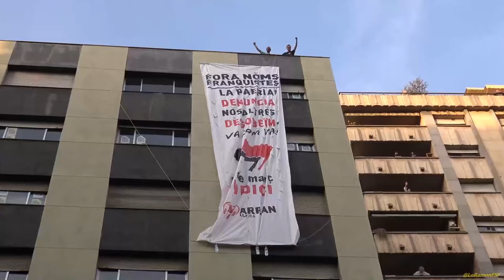La mani. Justícia, memòria, dignitat. Manifestació per Lleida lliure de franquisme.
Manifest

 Segons l’informe que va presentar l’historiador David Sancho a la Comissió Especial de Carrers, abastament documentat, aquests són els vincles dels personatges amb la dictadura:

Joan Recasens (Alcalde Recasens)

    Joan Recasens i Ros, tradicionalista i integrista catòlic. Va estar implicat en la revolta militar a Lleida i va ser nomenat alcalde en produir-se el pronunciament militar contra la República el dia 18 de juliol de 1936. Va ser afusellat el novembre d’aquell any.

Ramon Areny (Alcalde Areny)

    Ramon Areny Batlle, empresari de procedència monàrquica, cofundador del Caliu Ilerdenc, va ser alcalde de Lleida de 1939 a 1941. Durant el seu mandat a Lleida van existir, a banda de la presó, tres camps de concentració. Des de l’entrada dels feixistes a Lleida fins al 1945, 558 persones van ser afusellades a Lleida (148 sense judici) i 169 persones van a la presó. A banda, 359 persones van ser expedientades pel Tribunal de Responsabilitats polítiques.

 Carmelo Fenech

    Carmelo Fenech va ser delegat d’Hisenda a Lleida i el segon president del Caliu Ilerdenc (1941), societat formada per membres de la burgesia local que, a banda d’aficions d’esbarjo i pseudoculturals, actuava com a grup de pressió en els nomenaments de càrrecs polítics a la ciutat i la província. Els membres del Caliu defensaven la “pau” i “l’ordre” imposades pel franquisme, potenciaven una cultura oficialista que de la mà del “leridanismo” estava al servei de l’uniformització cultural i de la descatalanització en tots els àmbits de la Catalunya Occidental.

Casimiro Sangenís

    Casimiro Sangenís va ser alcalde franquista (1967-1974) i president de la Diputació de Lleida. Va ser voluntari en la guerra civil, terratinent, membre de la Falange de las JONS, delegat provincial del Movimiento i un dels fundadors del “leridanismo”. Durant el seu mandat va produir-se a la ciutat una revifalla de la repressió als moviments d’oposició al règim i una tolerància mal dissimulada cap als pistolers d’ultradreta. Va ser reconegut pel règim feixista amb la Medalla de la Campaña, de la Cruz Roja del Mérito Militar i de la Cruz de Guerra, de la Cruz de Caballero del Orden de Cisneros i de la encomienda del Mérito Civil.

Casmirio Sangenís Bertran

    Pare de l’alcade Casimiro Sangenís, va ser membre de la Unión Patriótica de la dictadura de Primo de Rivera. Va donar suport al cop d’estat de 1936.

Miquel Montaña

    Alcalde sota el règim franquista del 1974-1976, va ser un reconegut membre del Caliu Ilerdenc.

    Germans Recasens

    Jesús i Lluís Recasens, tradicionalistes, van participar activament en l’aixecament militar del 19 de juliol de 1936 a Lleida.

  Lluís Besa

    Carrer dedicat al regidor carlista de l’ajuntament de Lleida entre 1933 i 1936. Va donar suport a l’aixecament del 18 de juliol de 1936 i va ser afusellat. Diverses entitats de Lleida han demanat el canvi de nom d’aquest carrer pel suport que Besa va donar al cop d’estat. La Paeria insisteix en mantenir-lo per ser una víctima de la repressió republicana.

A més dels ja existents, la Paeria vol ferir encara més la necessària memòria històrica nomenant un carrer per a Juan Manuel Nadal y Gaya. Entre d’altres càrrecs, va ser president de la Cambra Oficial Agrària a la província de Lleida, esdevenint un dels prohoms franquistes més importants de la ciutat. Va lluitar en l’exèrcit franquista i va participar en l’ocupació militar de Barcelona el gener de 1939.

Seguint l’estela de la lluita als carrers de Lleida per assenyalar les restes de la dictadura – 358 vestigis, segons el cens del Memorial Democràtic –, les persones signants d’aquest manifest exigim al govern de la Paeria:

– La retirada immediata dels carrers franquistes esmentats, tal i com disposa la llei 52/2007 de Memòria Històrica i la moció 9/XI del Parlament de Catalunya sobre la presència de nomenclatura feixista a l’espai públic.

– La restitució immediata de la memòria històrica, amb un acte públic de desgreuge.

No només per la memòria de l’Antonio: per tota la gent executada, represaliada i empresonada a la ciutat de Lleida durant la dictadura i la transició. Per un present de justícia i pau.

Per aquest motiu, fem una crida a tots i totes les ciutadanes de Lleida a sortir al carrer el proper 18 de març. Fem sentir la veu de la dignitat i la justícia a un Ajuntament sord.

18 de març de 2017
Lleida